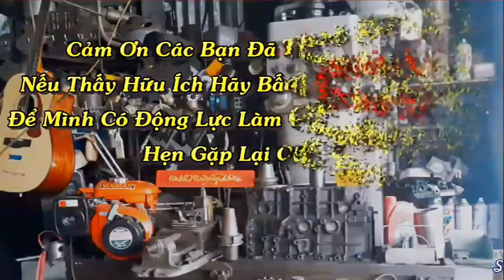Ai Đi Chợ Trời Long Xuyên Mua Buly Không Ghé Qua Tiệm Này Là 1 Điều Đáng Tiếc